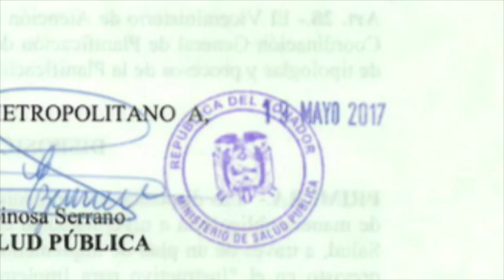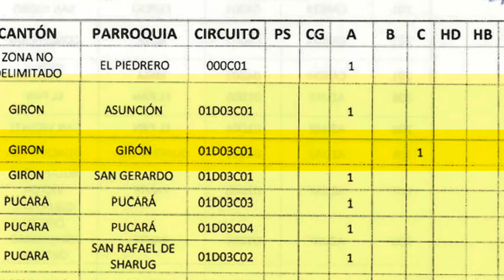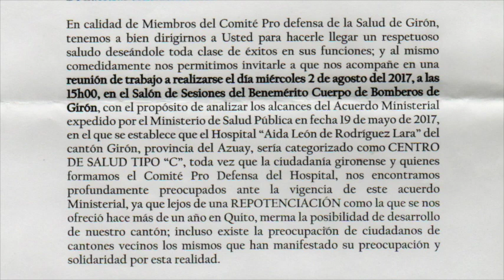Caso hospital de Girón vuelve a preocupar a ciudadanos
El Comité Pro Defensa de la Salud de Girón, creado hace más de un año para defender la continuidad como “Hospital Básico” a la casa de salud Aida León de Rodríguez Lara, se reactivó ante la publicación de un acuerdo ministerial del 19 de mayo, en el que se determina que el hospital está clasificado como “Centro de Salud tipo C”. Ante ello los directivos se reunieron y han enviado oficios a autoridades locales y provinciales para que se de una explicación, los cuidadnos quieren que sean la autoridades quienes en una reunión que han planificado para el miércoles 2 de agosto a partir de las tres de la tarde en el salón de los bomberos clarifiquen la repercusión del acuerdo, toda vez que posiblemente ya existan ciertas consecuencias por la aplicación de este acuerdo. Este medio ha buscado algún diálogo con la directora Distrital de Salud pero hasta el momento no se hemos conseguido respuesta.